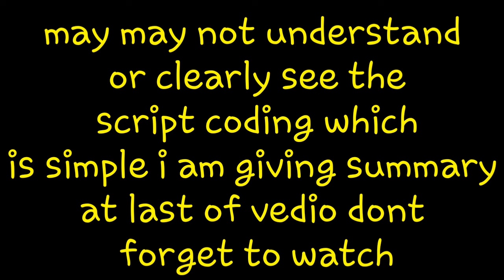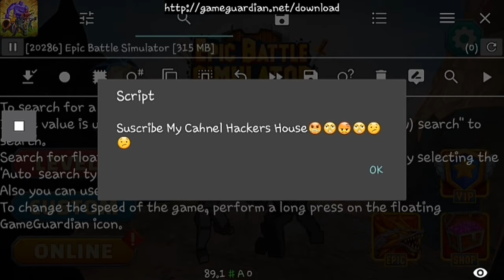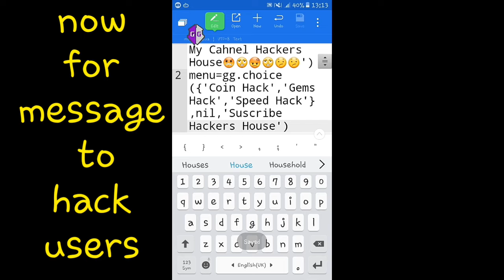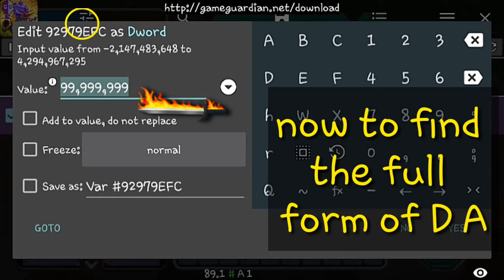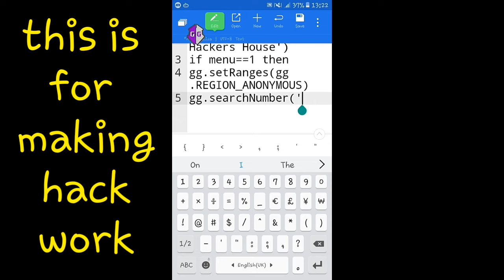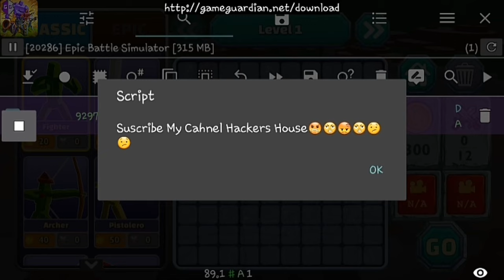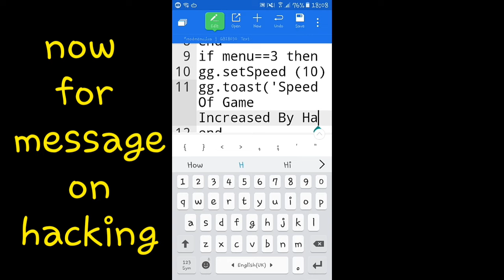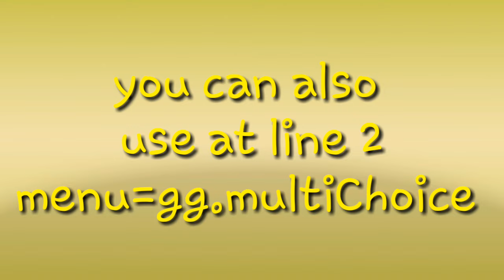How To Make A Lua Script For Game Guardian || gg script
🔵🔵We are on Telegram 🔵🔵
Let's chat with me and our community together.

Download the script made in this vedio with some test values

From here you can download game guardian app (i am not the owner or developer of app)

If you have any problems about how to download and open gg on rooted device watch this.

watch this if you don't know how to use gg in no root.